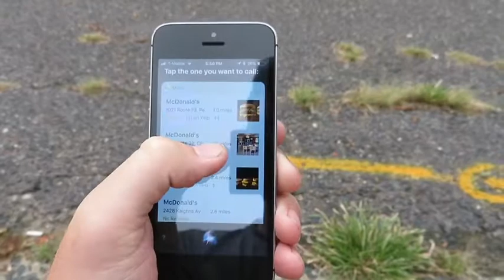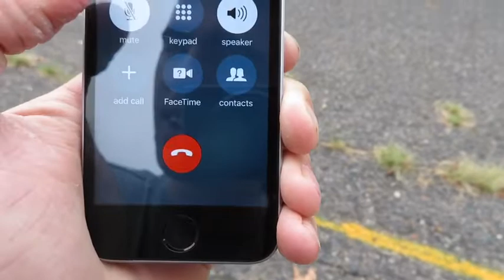i called McDonald’s and this is what they said